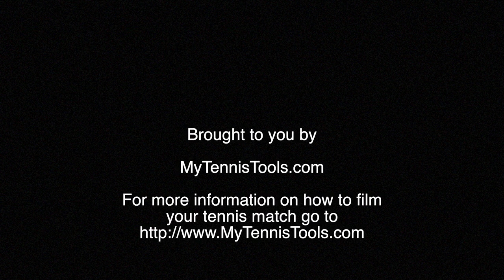College Tennis - U.S. Air Force Academy vs San Diego State No 3 Doubles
Air Force takes on San Diego State in a fierce battle at the No. 3 Doubles Spot.  Filmed in windy Colorado Springs with the QM-1 Camera mount, a MUVI K-2 camera at 1080p, medium field of view.